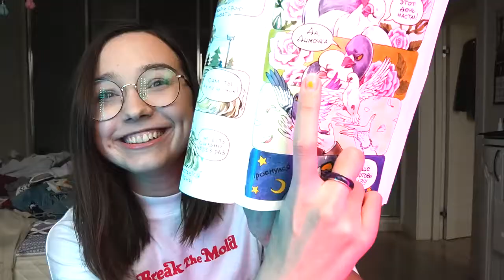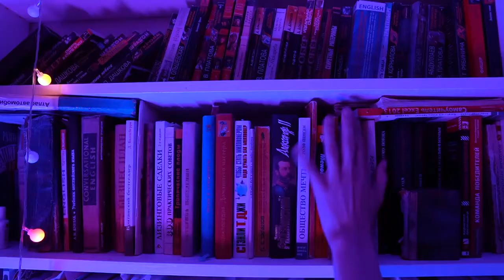Russian Village Boys Romantic & Jackass Official Music Video